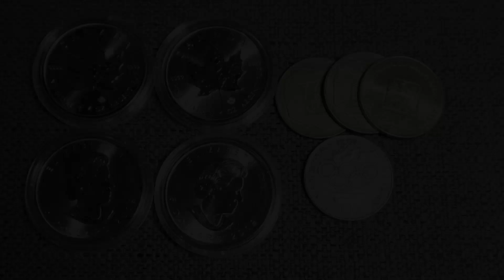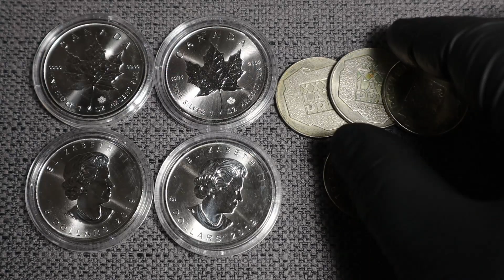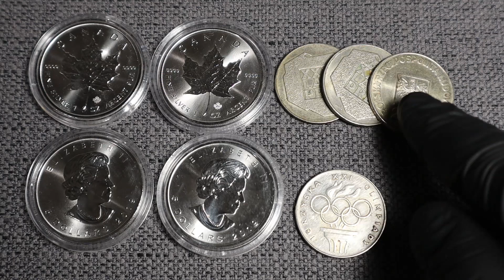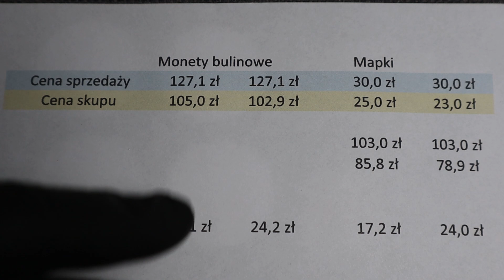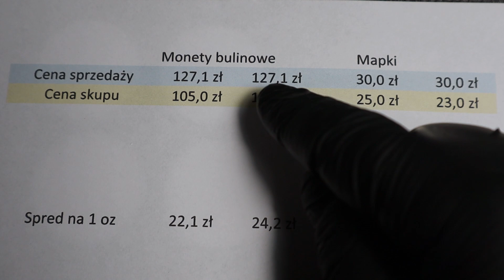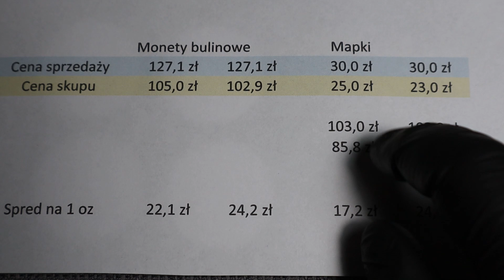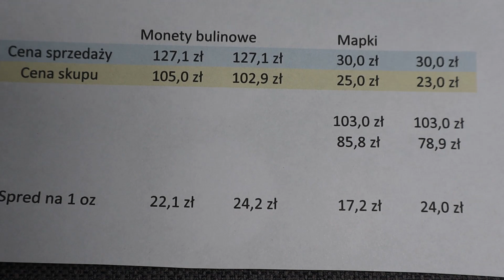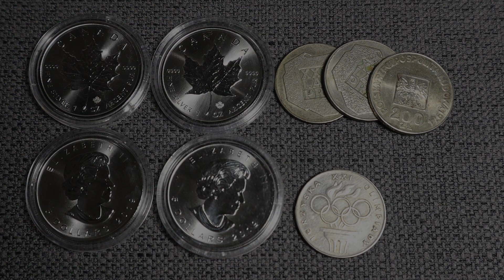Srebro: Spread - czyli różnica pomiędzy ceną sprzedaży i skupu. Srebrne monety obiegowe vs bulionowe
Jaka jest różnica pomiędzy cena sprzedaży i ceną skupu srebrnych monety obiegowych i monet bulionowych? Ile wynosi spread na srebrnych monetach? Tego dowiecie się w tym filmie - zapraszam do oglądania.

WSPARCIE KANAŁU (opcja druga):

Wpłacając powyżej 15 zł jako podziękowanie wysyłam przydatny arkusz kalkulacyjny, służący do przeliczania wartości srebrnych monet.